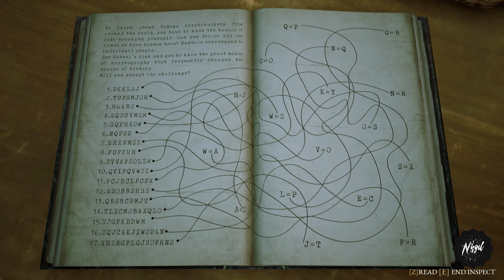The Beast Inside | Chapter 3: A Bloody Welcome - Part 2 | PC Gameplay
The earliest mentions of Hyde’s residency in Blackstone and their ownership of these lands have been dated back around the 18th century. Intensive investments included construction of a complex of pyrite mines. In the Nicolas’ days the entire city benefited from the family business and was a popular place, regularly visited by the tourists.

PC SPECIFICATION:

WIN: Microsoft Windows 11
CPU: AMD Ryzen 5 5600 @ 3.50Ghz
GPU: Geforce RTX 3070TI 8G
RAM: 16 GB 3200 Mhz
SSD: 1TB Kingston